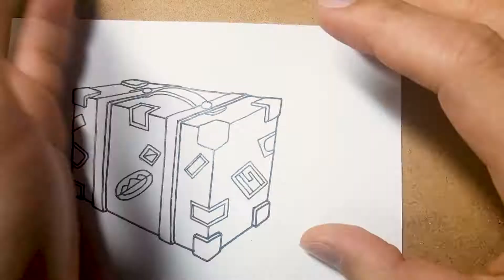여행 가방 그리기 (Vintage suitcase) _아트고 ITEM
여행 가방 그리기
STAEDTLER 라이너, 신한 터치 마카, 터치파이브 마카, 프리즈마 색연필로 채색
Bgm_
Once ost - Falling slowly piano ver.
covered by Reynah
구독하시면 더 많은 작품을 만날 수 있습니다^^